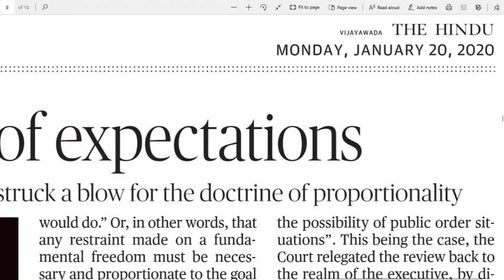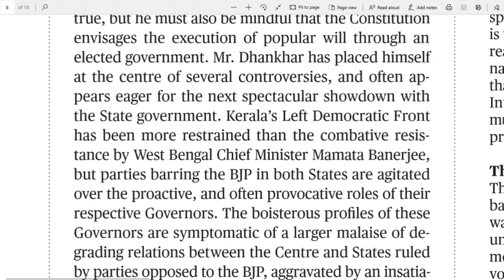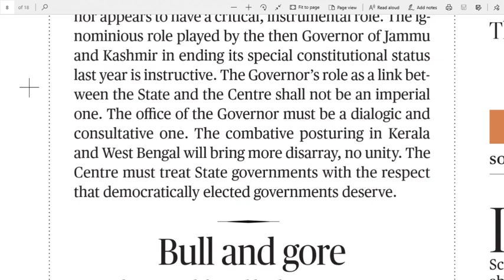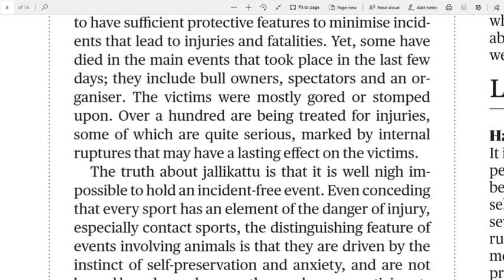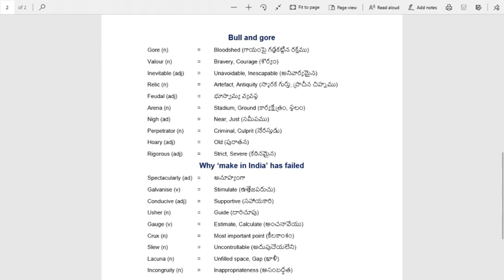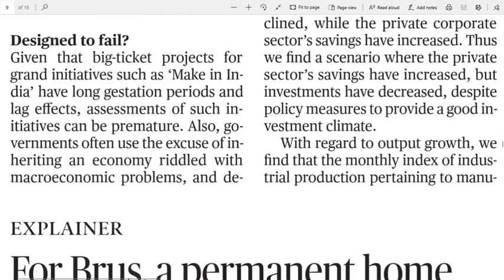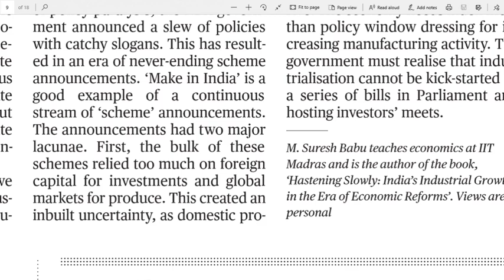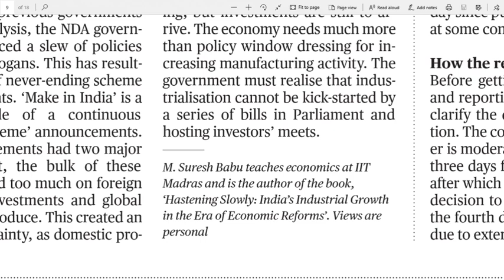20.01.2020 The Hindu Editorial Analysis in Telugu | Today Hindu Editorial Analysis in Telugu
The link for Difficult words.

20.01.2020 The Hindu Editorial Analysis in Telugu | 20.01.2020 Today Hindu Editorial Analysis in Telugu for all UPSC, SSC, BANK Exams, Railway Exams, Postal Exams, NDA, DRDO and state and central Govt. most of all competitive exams